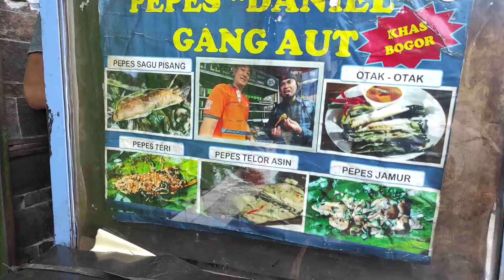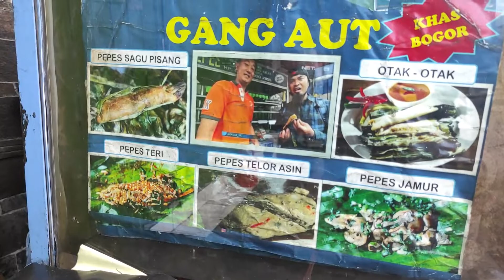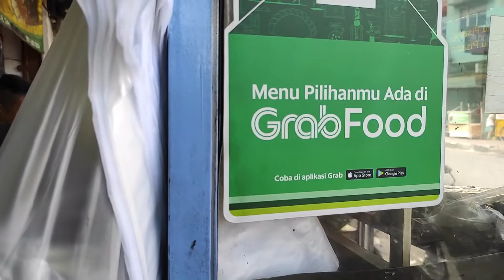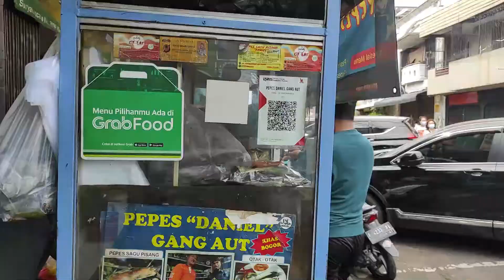KEREN!! MAKANAN UNIK KHAS BOGOR || SEHARI LUDES 1000 PEPES|| PEPES SAGU PISANG DANIEL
Kami menyajikan video makanan enak khas dari berbagai daerah yang memiliki kuliner ajib. bisa berupa jajanan pasar jajanan kekinian jajanan anak sekolah sd jajanan hits jajanan makanan atau minuman viral dan juga makanan minuman kekinian dan enak.

Deskripsi tambahan tentang video yang di upload